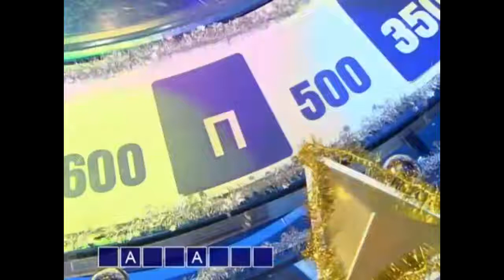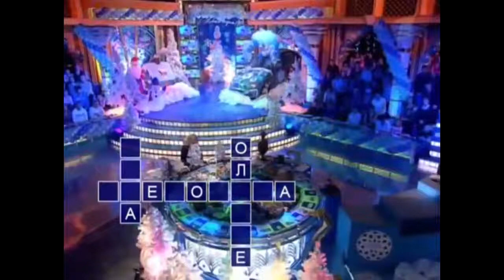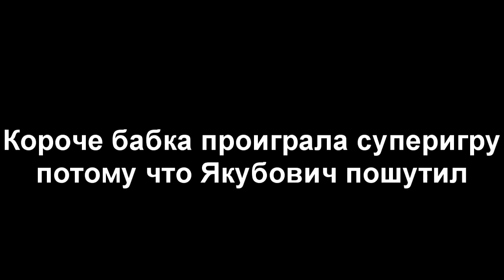Поле Чудес RYTP